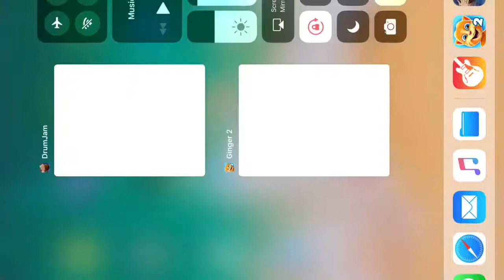Drumjam, Best Indian percussion and beats instrument app for apple iPad/iPhone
This is one of the best beat machine app for music composers